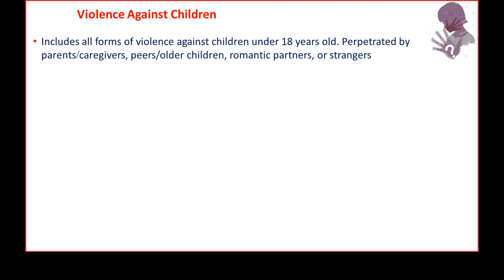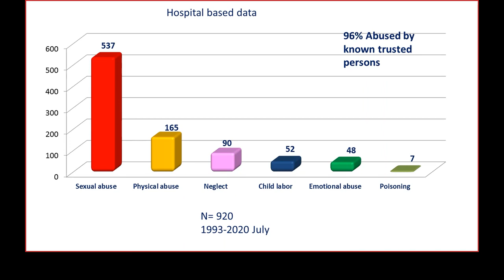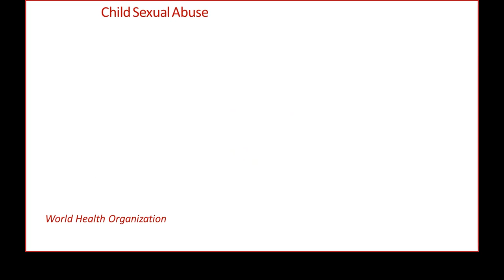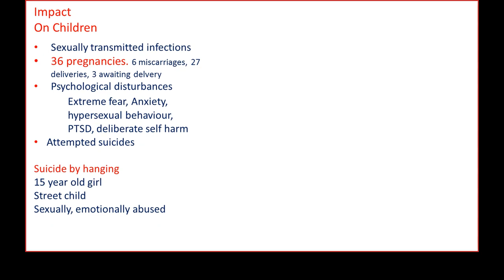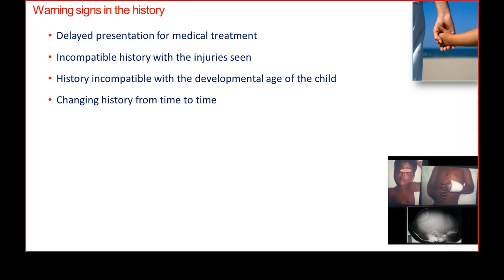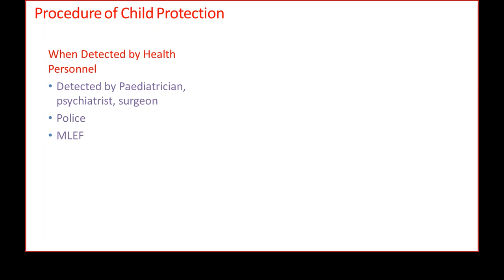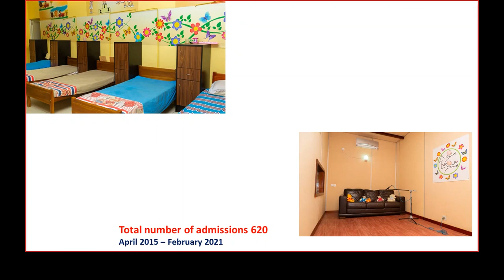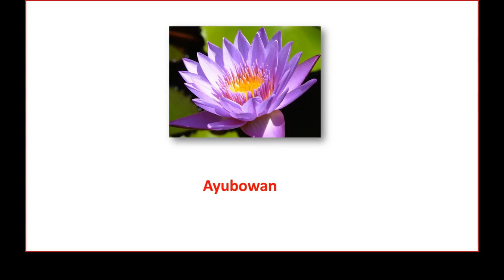Prof. Asvini D Fernando